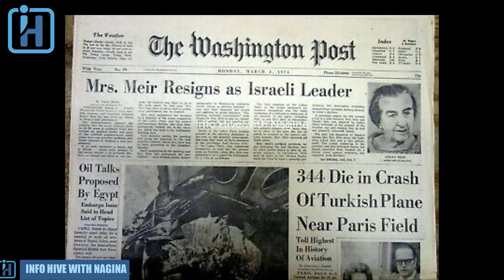What said Israeli Prime Minister about Hazrat Muhammad S.A.W.W? Urdu/Hindi 2021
Behind the scenes of Israel & Arab war